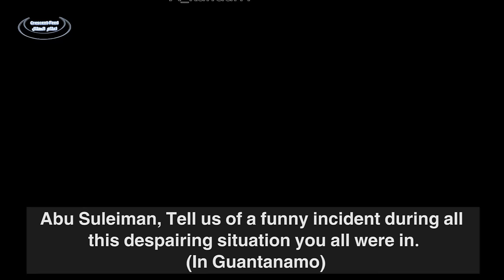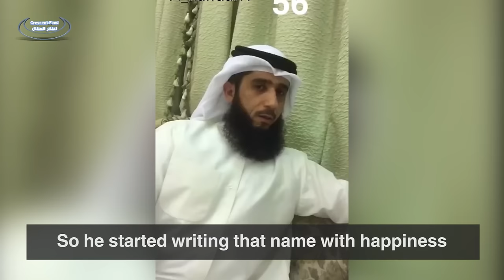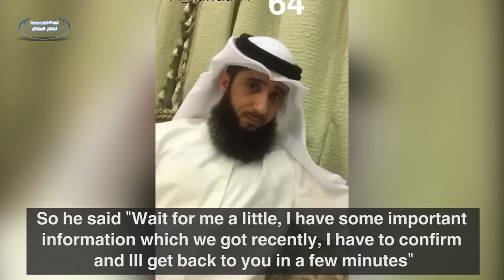He PRANKED Guantanamo Interrogator - Funny Story from Shaikh Fayez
Fayez al Kandari, a former Kuwaiti Guantanamo Prisoner speaks about a hilarious incident with his interrogator in the infamous GITMO.

Shaikh Fayez al Kandari was on a trip to do charity in Afghanistan while he was kidnapped and forcefully sent to Guantanamo without any fair trials and oppressed for over a decade

Translation from crescent feed of the funny story! Keep in mind the translations may not be perfect.